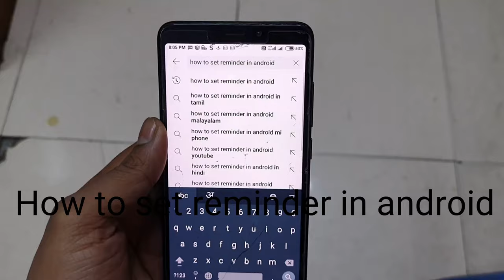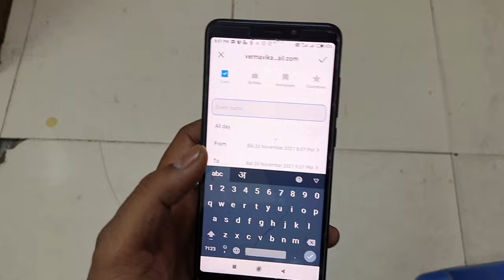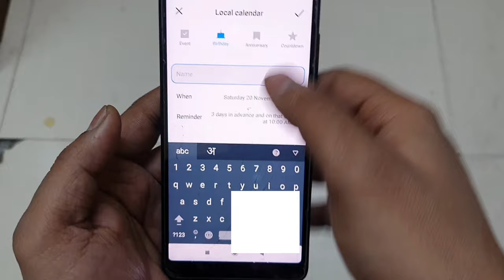How To Set Reminder In Android | Reminder Kaise Set Karen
In This Video How To Make And Set A Reminder On Your Android Mobile Phone Lets Know So How To Set Reminder In Android Lets Know